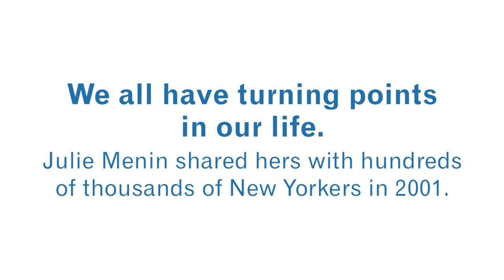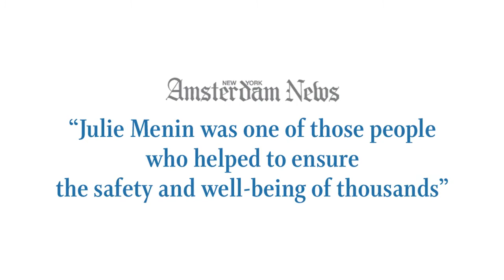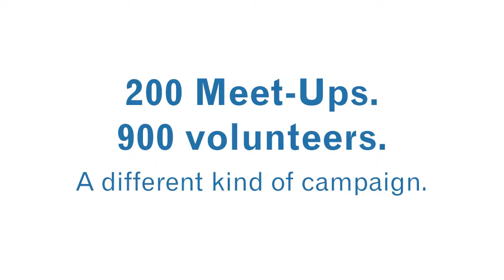Community Leaders Support Julie Menin for Manhattan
More than 200 community leaders have endorsed Julie Menin for Manhattan Borough President.